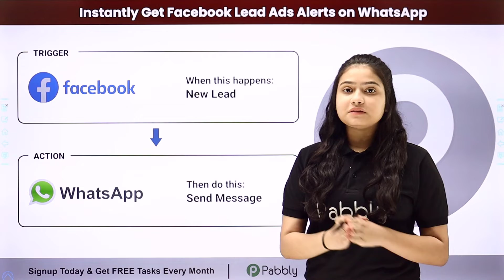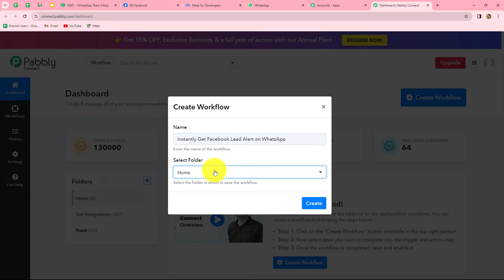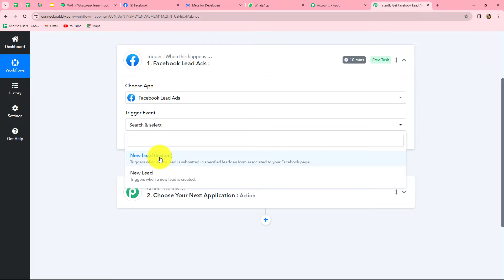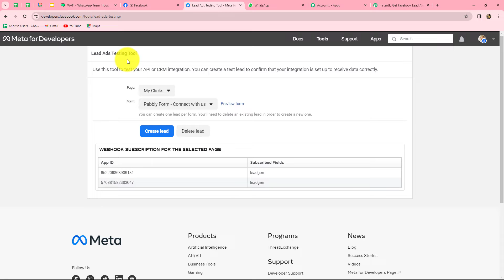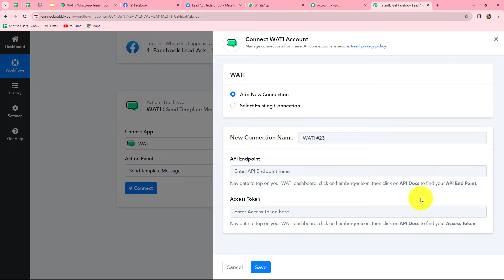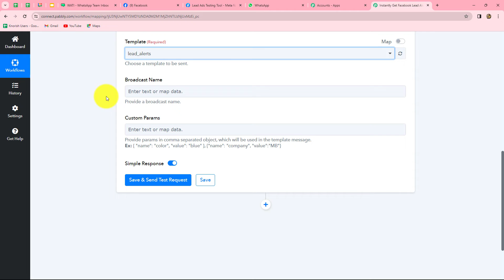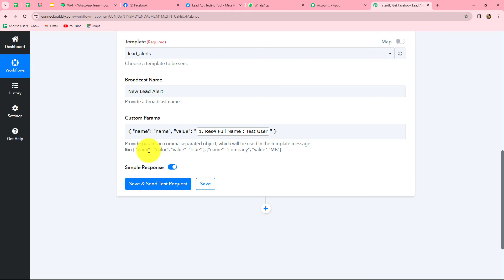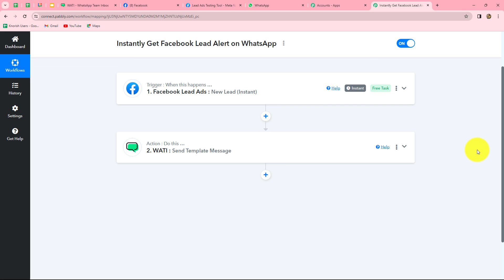How to Set Up INSTANT Facebook Lead Alerts on WhatsApp (Step-by-Step)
In this video tutorial, we're diving into the realm of real-time lead notifications! Join us as we guide you through the step-by-step process of setting up instant Facebook Lead Ads alerts seamlessly integrated with WhatsApp, all thanks to the magic of Pabbly Connect. Whether you're a marketer, business owner, or lead generation enthusiast, this tutorial will empower you to stay ahead of the curve with instantaneous lead alerts.

🔍 What You'll Uncover:

Setting up a dynamic integration between Facebook Lead Ads and WhatsApp using Pabbly Connect.
Receiving instant lead notifications on WhatsApp as soon as a lead is generated.
Enhancing your lead management strategy with real-time alerts for quick follow-ups.
Tips and best practices for optimizing your lead alert system with Pabbly Connect.

🚀 Who Should Watch:

Marketers and businesses aiming for instant lead follow-ups and engagement.
Lead generation enthusiasts seeking efficient ways to manage and respond to leads.
Anyone eager to explore the power of Pabbly Connect for dynamic lead alert integrations.

🌟 Key Insights:

Facebook Lead Ads to WhatsApp
Get Instant New Lead Alerts On WhatsApp
New Facebook Lead Ads Alerts On WhatsApp
WhatsApp Notification For Facebook Leads
Get Notification For Facebook Leads On WhatsApp
Automated WhatsApp Notifications

1. Automation: Pabbly Connect offers automation capabilities that can help you automate mundane and repetitive tasks. This allows you to save time, money and resources.

2. Integration: Pabbly Connect provides a wide range of integrations so that you can connect different web services with each other. This helps you to create smarter workflow processes and make your business more efficient.

3. Security: Pabbly Connect takes security seriously and provides an industry-standard security system to protect your data and applications.

4. Scalability: Pabbly Connect is highly scalable and allows you to easily add new applications and services to your workflow.

 5. Cost-effective: Pabbly Connect is cost-effective and provides plans for different business sizes.